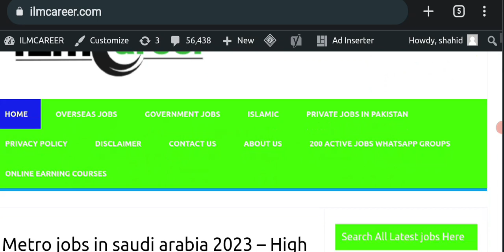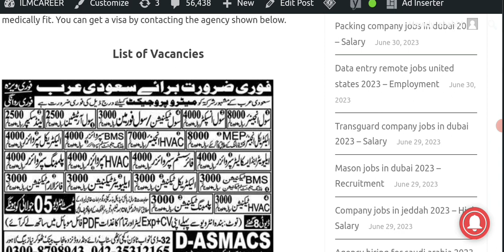Metro company jobs in saudi arabia for freshers 2023